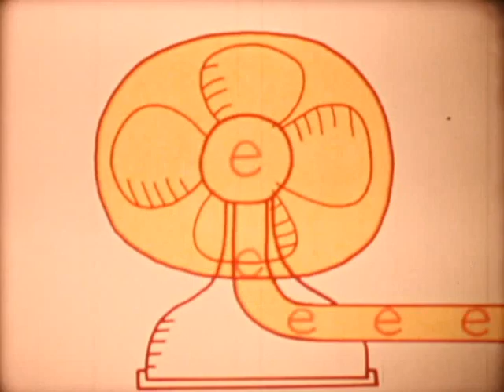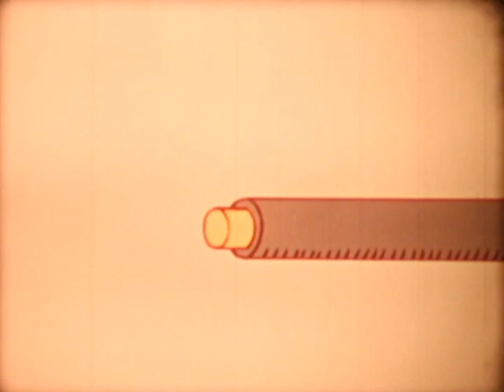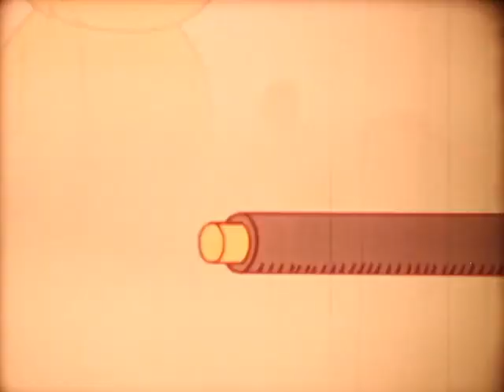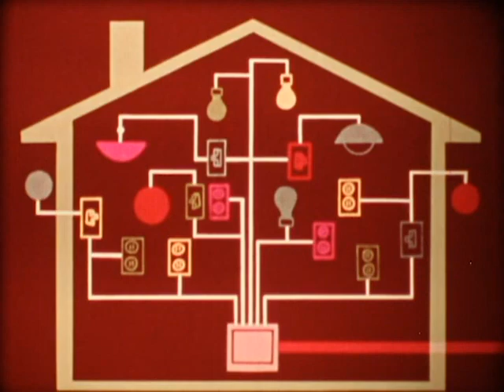ZAP | Electrical Safety Classroom Cartoon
Educational Animated Film

00:33 Electricity is invisible.
00:41 Electricity is energy.
01:12 Energy is power.
01:34 What we use to get energy?
02:34 Where electricity comes from?
03:03 What precautions to be taken into consideration on electric energy?
04:51 What does "high voltage" tag mean?
05:34 What an electric system is in our houses?
06:33 What can happen to an electric wire when an isolator is broken?
06:44 Why you must not touch things hanging down on an electric wire?
07:28 What precautions to be taken into consideration near to electric wires and potentially electric objects or phenomenon?

16mm, 1970